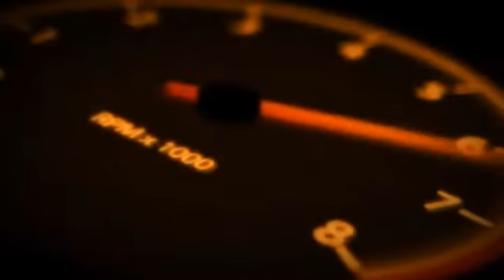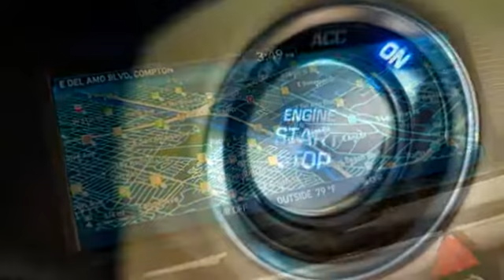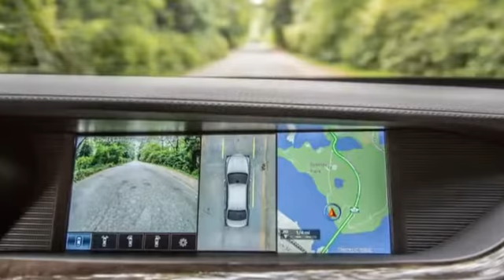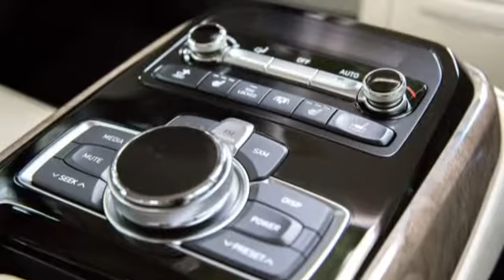2017 Genesis G90 First Drive Review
2017 Genesis G90 First Drive Review